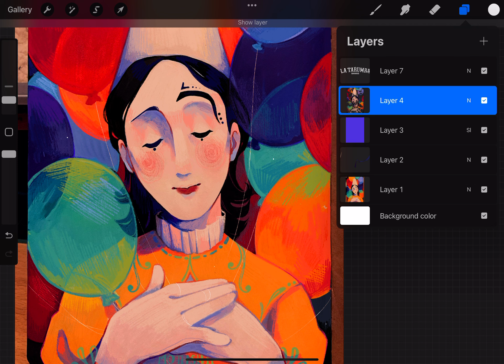Traditional + digital art my beloved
Anyone else spends more time being flabbergasted at the comparison of before and after the rendering rather than finishing the drawing already?
For some reason i can’t stop doing this pff, it’s probably my favorite thing of drawing with very few layers.

Anyway it’s been pretty silent here bc I’ve been too busy with tls, so i thought i might post this silly thing.